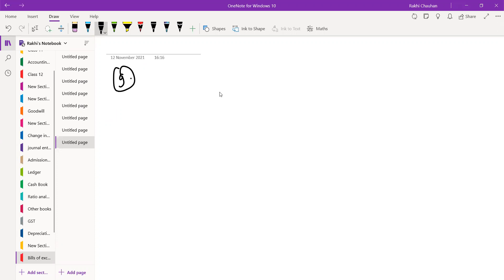Bills of Exchange class 4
T S Grewal Solution 2021